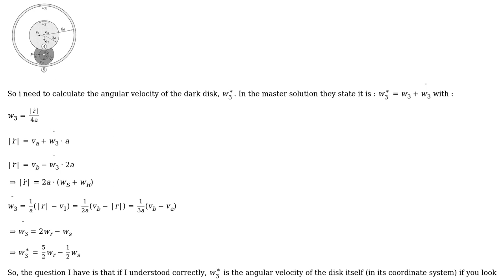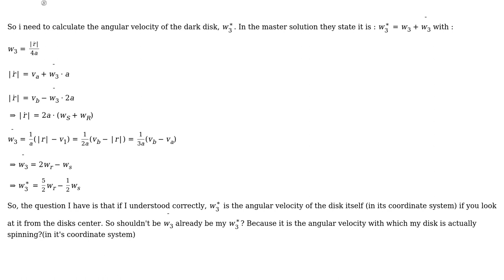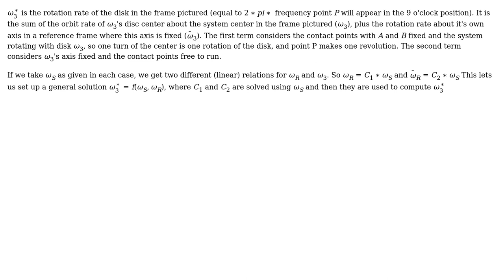Question regarding calculation of angular velocity connected to coordinate transformation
Engineering: Question regarding calculation of angular velocity connected to coordinate transformation

With thanks & praise to God, and with thanks to the many people who have made this project possible! | Content (except music & images) licensed under CC BY-SA | Music | Images & others | With thanks to user Phil Sweet user lukas.S and the Stack Exchange Network Trademarks are property of their respective owners. You are responsible for your own actions.